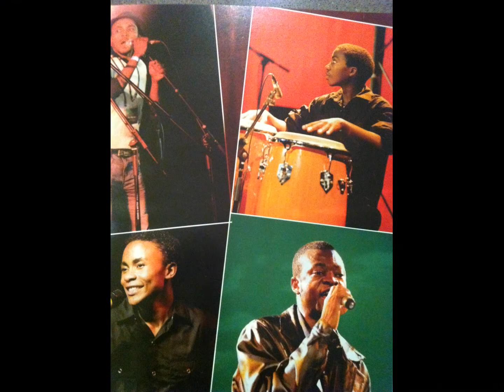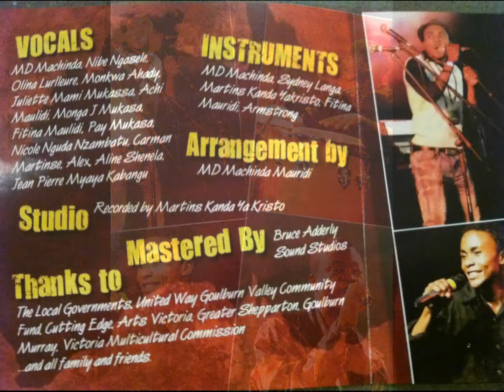Angels Voices Band's new album "Adoration"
For any booking or production please contact Angel Voices Band on;